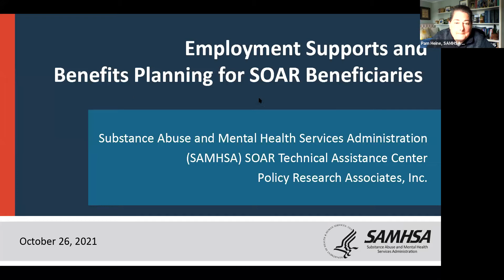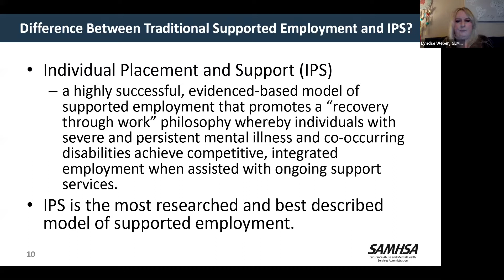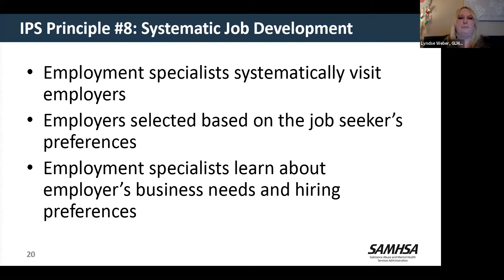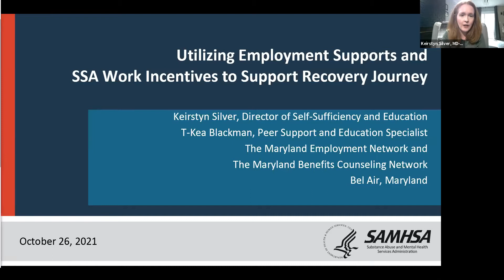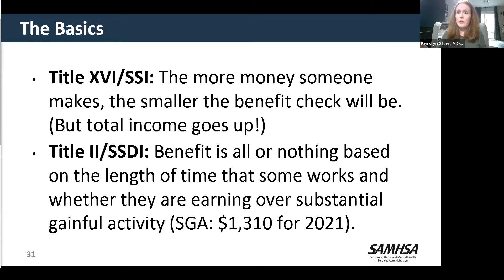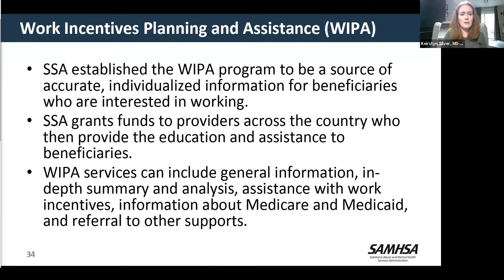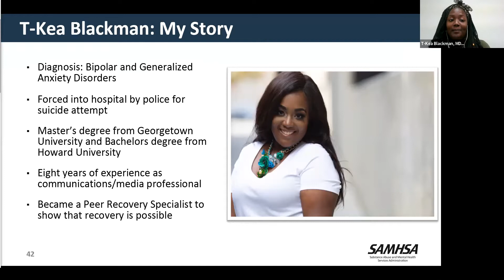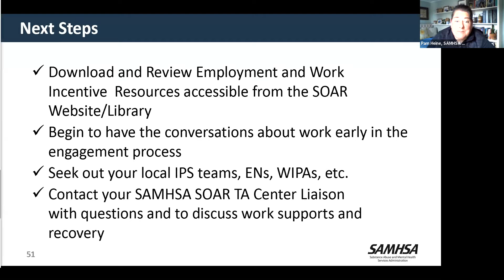SOAR Webinar: Employment Supports and Benefits Planning for SOAR Beneficiaries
In this webinar, held on Tuesday, October 26, 2021, the SAMHSA SOAR TA Center shared how SOAR providers can help SSI/SSDI beneficiaries to access Individualized Placement and Support (IPS) and benefits planning services.